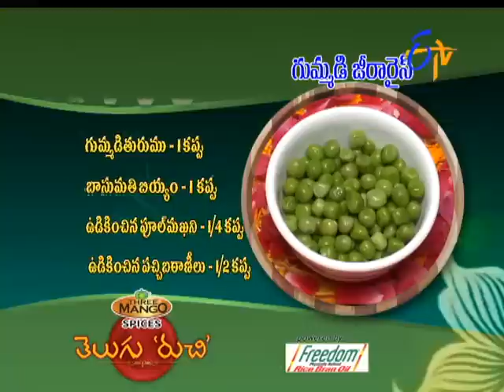Telugu Ruchi | 2nd October 2016 | Full Episode | ETV Telugu